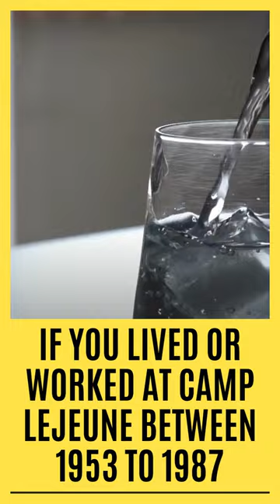Best Legal Service for Camp Lejeune Water Contamination Lawsuit